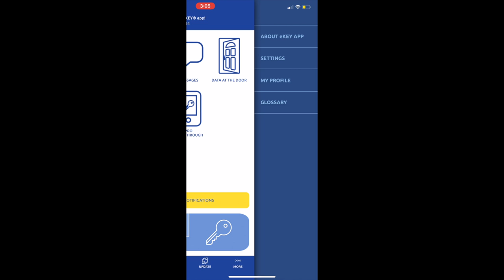Faces of ABoR: Jerome Driver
This week we talk to Jerome Driver, ABoR’s Member Advocate II / Supra Administrator, to learn more about his role at the Austin Board of REALTORS®. Tune in every Thursday morning for a new episode of Face of ABoR.